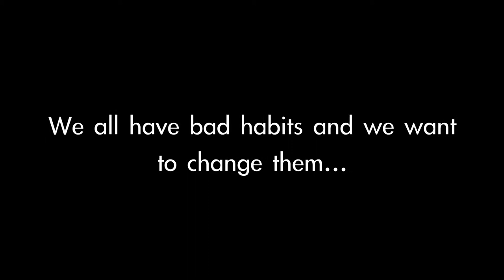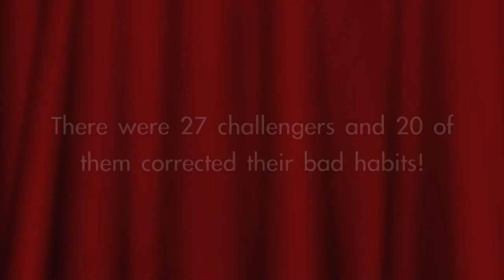DFC Taiwan 2011 與我有約~缺點大作戰 Post-its VS Bad Habits (shortened)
故事編號：CHI-2011043
輔導員：劉雅鳳、尤素蘭
改變世界小推手：呂芷儀、洪鈞浩、楊翔超